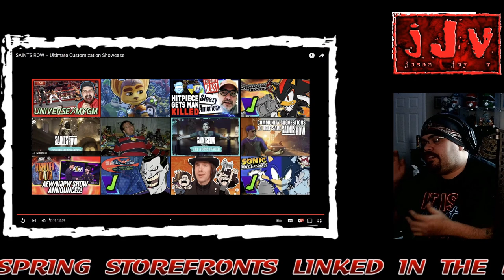Saints Row || Customization Showcase || Reaction